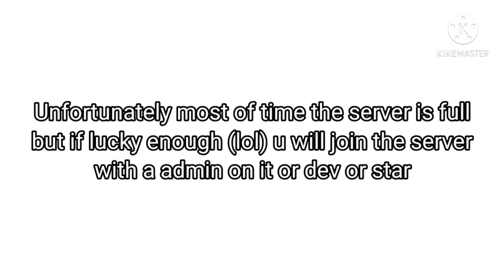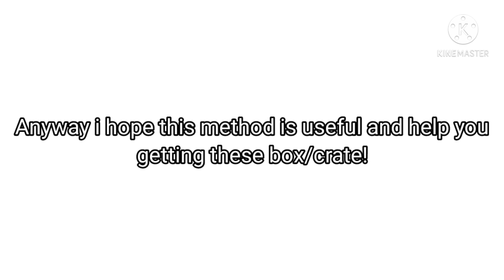*Fastest Method* How To Get Admin, Developer, And Star Creator Crate/Box | Roblox Event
The website is on the pin comment!

My Secret :
I Eat Cucumber Everyday